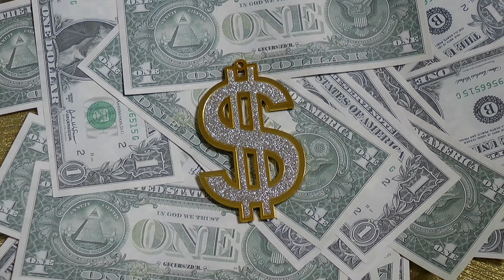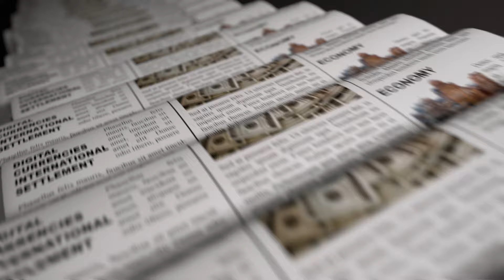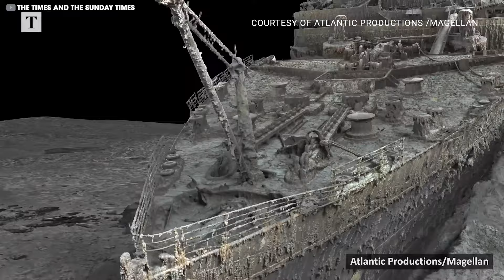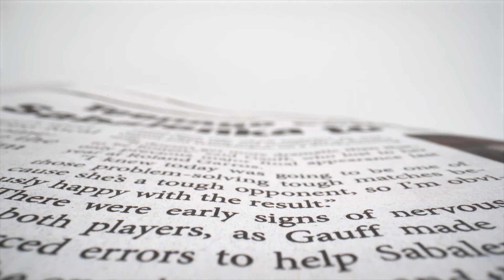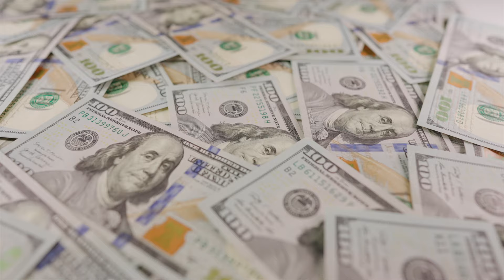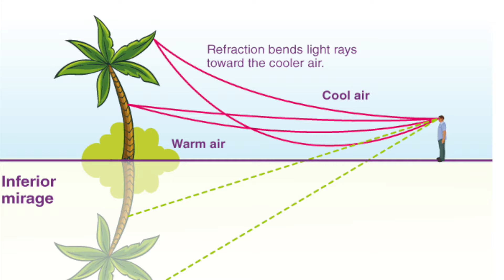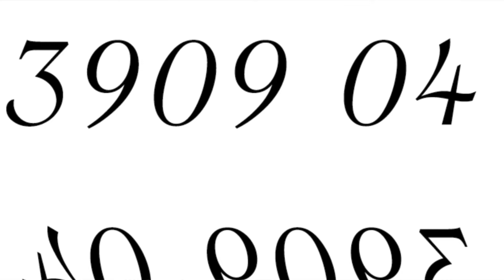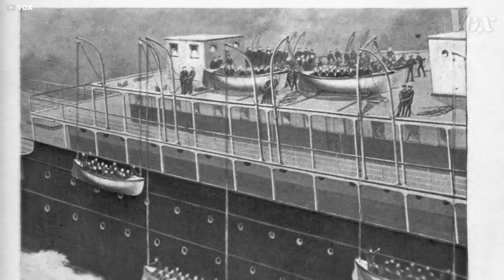El SOBREVIVIENTE Del Titanic Se Rompe En LÁGRIMAS: "¡El Iceberg NO Destruyó La Nave!”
El hundimiento del Titanic sigue siendo una de las historias más cautivadoras jamás contadas. Si bien innumerables películas, documentales y miniseries han relatado la tragedia, persisten los rumores de algo más allá de la colisión del iceberg. ¿El barco insumergible realmente encontró su fin al chocar contra el hielo? ¿O estaba en juego una fuerza más oscura? Los relatos de los supervivientes que insinúan causas más siniestras alimentan el misterio. BIENVENIDOS A LO NUNCA CONTADO.